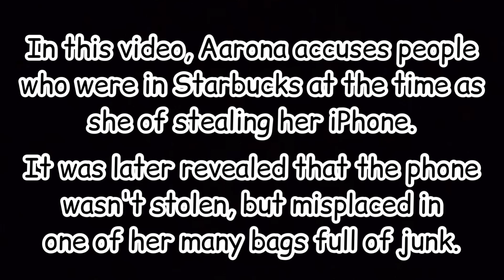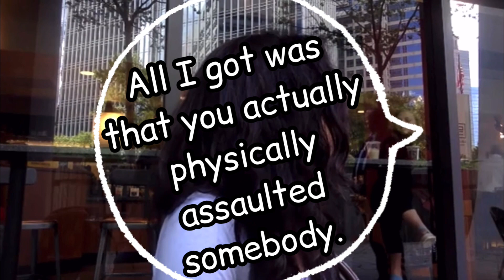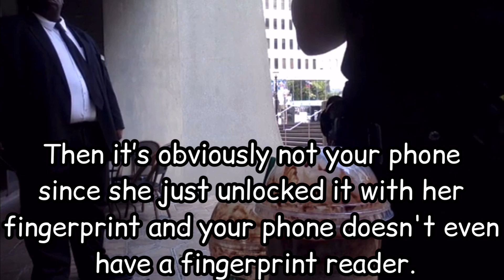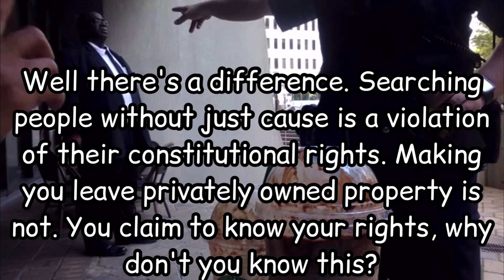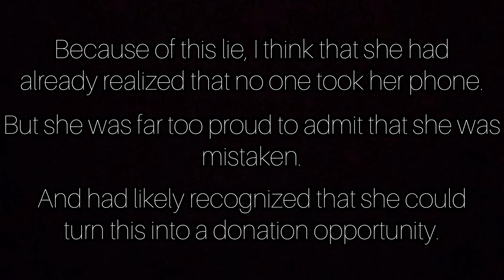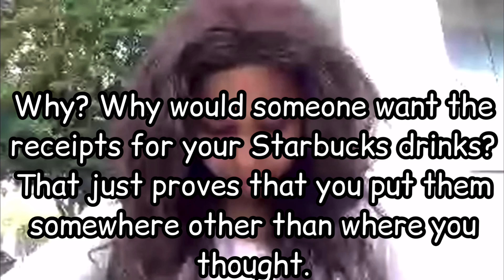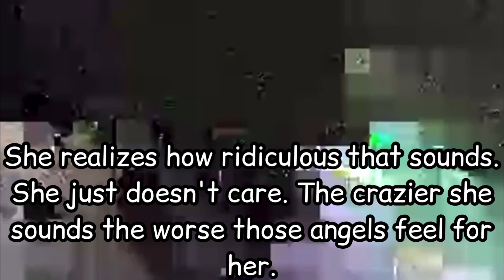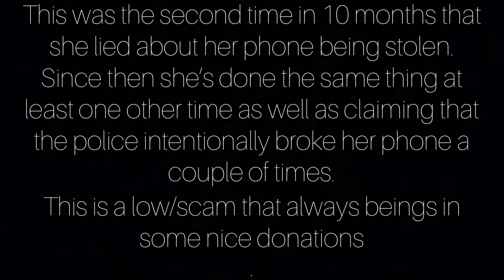***THROWBACK*** ATLANTA "STOLEN" PHONE INCIDENT.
In this throwback from August of 2018, Aarona accuses Starbucks' customers of stealing her phone out of her bag while she was holding it.